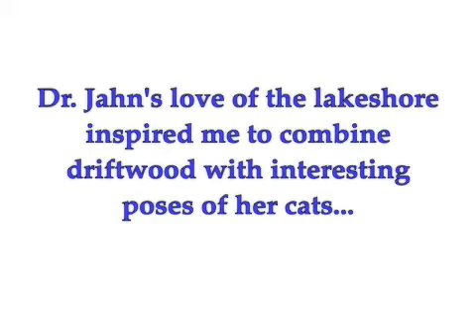Heidi's catshow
Artist Elizabeth Cameron portrait
painting of 4 cats by the lakeshore
using Old Masters techniques.